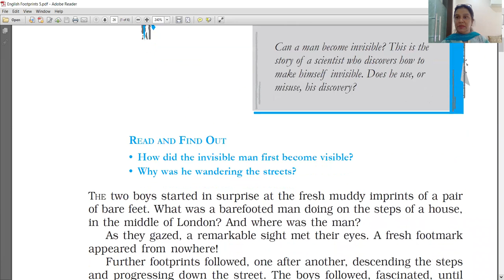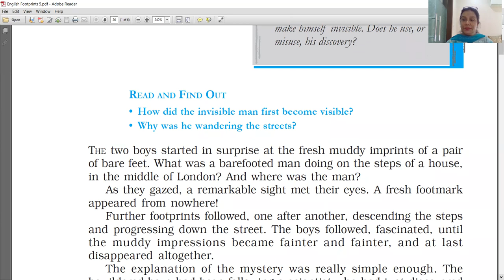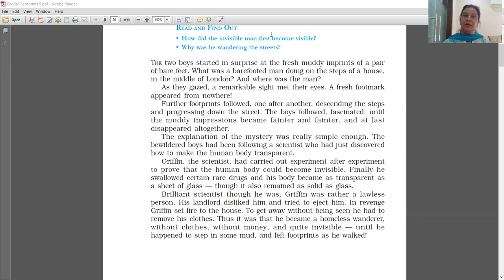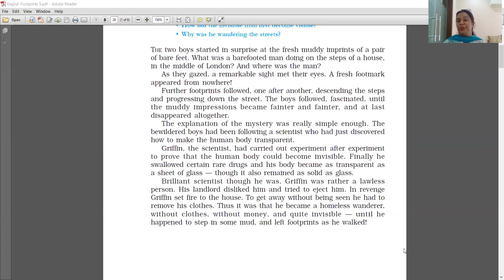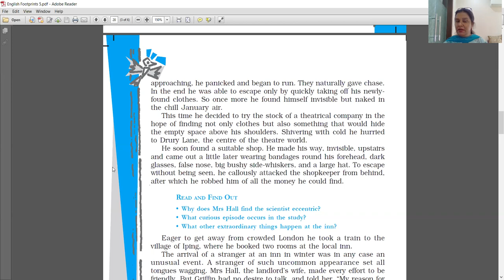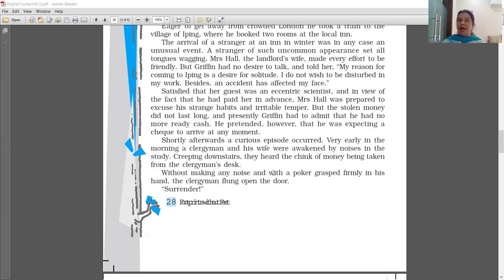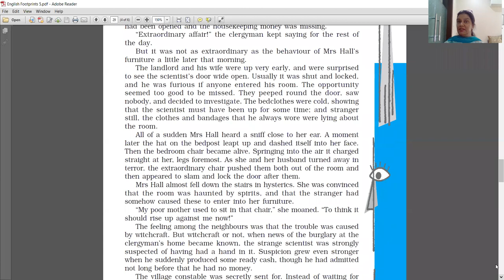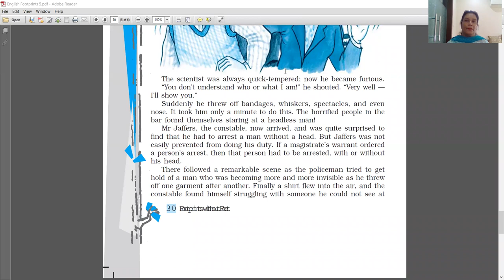CLASS XC 19 10 21 ENGLISH